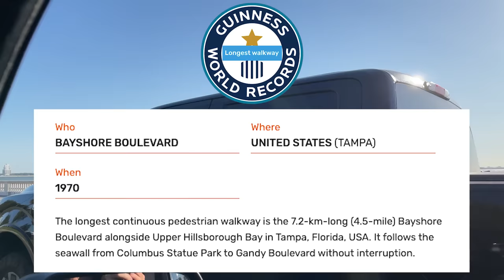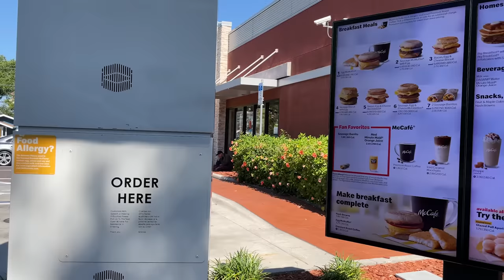Here's What Tampa, Florida Looks Like These Days. It's Complicated.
Tampa is improving. But at what cost?

Tampa has a lot of new areas, but is it changing too fast? There are lots of bad areas here. But there’s more to Tampa than just bad areas, of course. It’s a big city. And in order to get a complete look at what Tampa is like these days, we need to look at a map and then drill down into each area.

This is Tampa today. Now as you can see there’s a lot of rundown parts of town. We saw that. But there’s a lot of really nice areas here, too, and it’s growing super fast. It’s still cheaper to live here than in many areas in south Florida, so it’s a big draw for new people. As we’ll discuss, poor people are being forced out, as newcomers with more wealth are flocking here in droves.

And you’ll notice there are a lot of bridges. That’s because, well, this place sits on a bay. Hence the name, Tampa Bay. Across from Tampa is the city of St. Petersburg, which I covered in another video. That’s where all the traditional beaches are. I mean, Tampa does have some beaches, but they aren’t the type of beaches with waves per se.

Driving across the bay to get into Tampa proper can be a really pretty drive. From this bridge, it takes anywhere from 20 minutes to 5 hours to get into downtown, depending on traffic. And downtown is where we’re gonna start.

Now Tampa has a pretty average downtown. It’s pretty clean and well maintained. It costs so much more to live here mow, so there’s a lot of homeless in the town, but they aren’t pooping on the sidewalks or camping out.

Downtown Tampa used to be DEAD after 5pm unless it was a weekend. It was like a ghost town down here not too long ago. But that has changed, mister. They’ve brought in a bunch of new reasons for people to stay downtown now with new bars and restaurants and the like. We’ll talk about the new fancy riverwalk area soon.